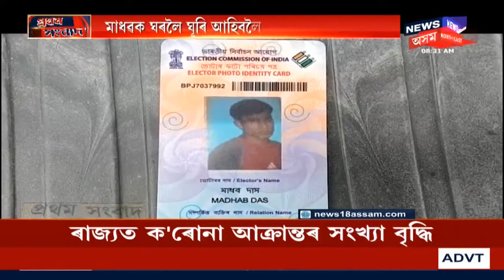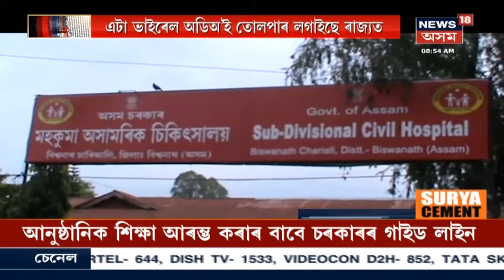প্ৰথম সংবাদ | Sonitpurৰ অসহায়া পিতৃ, ১০বছৰে বিচাৰি নাপালে পুত্ৰক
5 August, 2020: বিগত ১০ বছৰে পুত্ৰক বিচাৰি চকুলো টুকিছে পিতৃয়ে । ১০বছৰৰ পূৰ্বে Tinsukiaলৈ গৈ Sonitpurৰ বৰছলাৰ মাধৱ দাস নামৰ এজন যুৱক নিখোজ হৈ পৰিছিল । বহু বিচাৰ খোচাৰৰ অন্ততো কোনো শুংসূত্ৰ ওলোৱা নাছিল যুৱকজনৰ ।
লগতে চাওঁক আন আন সংবাদসমূহ ।